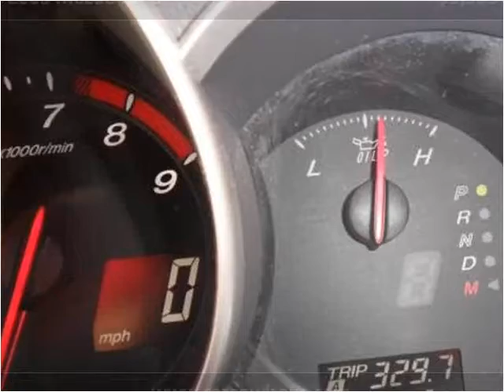2005 Mazda RX-8 Used Cars Melbourne FL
This 2005 Mazda RX-8 is available from USA Auto & Lending.